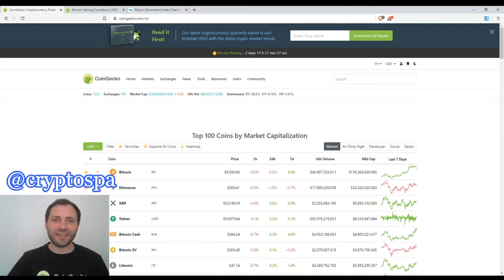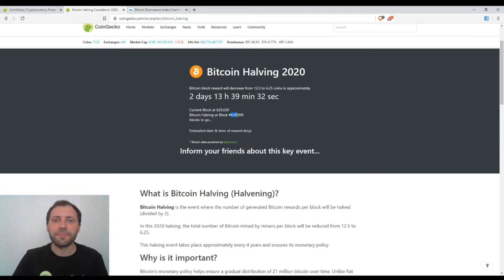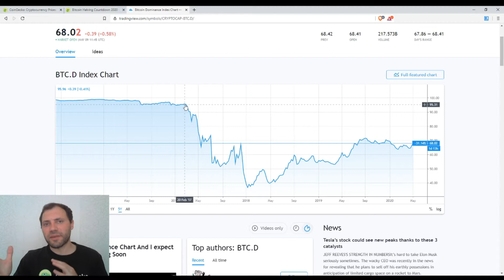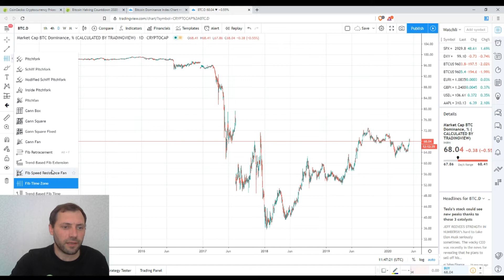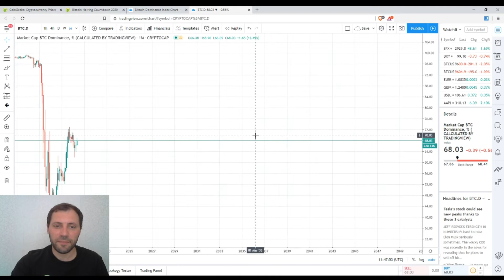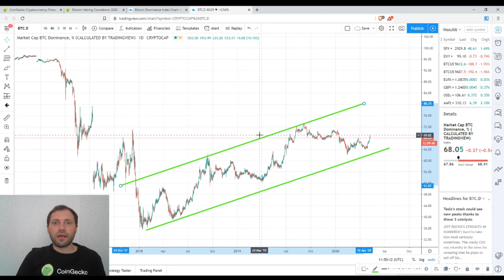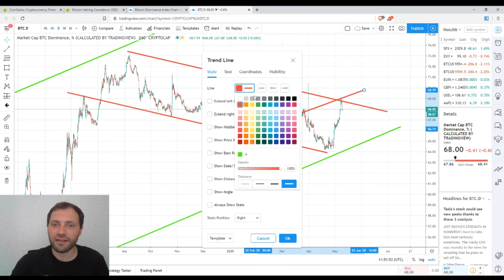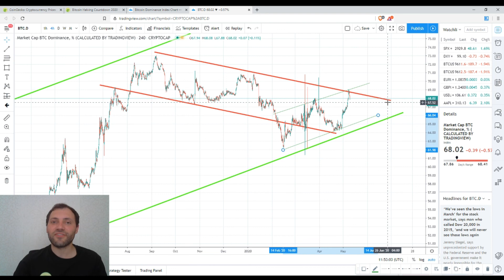Обзор Криптовалютного Рынкa | 09.05.2020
Сегодня я прокомментировал график уровень доминирования Биткоина используя технический и свечной анализ.

Также, я описал несколько интересных свечных формаций и графических моделей.

Важно!

Несколько слов обо мне:

Я профессионально работал валютным аналитиком в течение последних почти 14-и лет, а также в качестве криптоаналитика в течение последних почти 3-х лет.